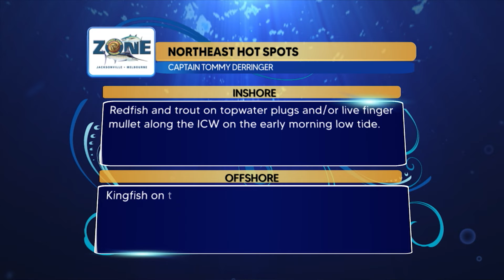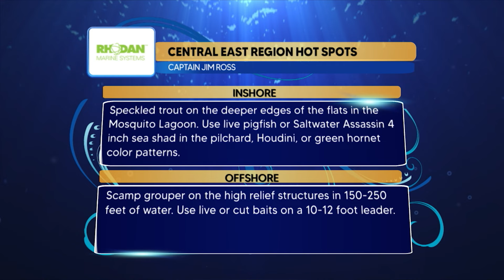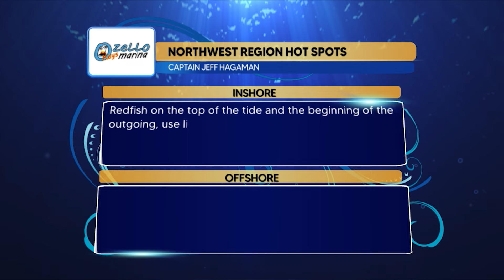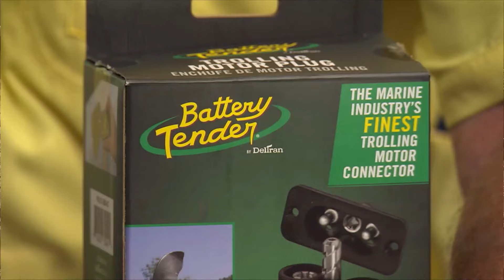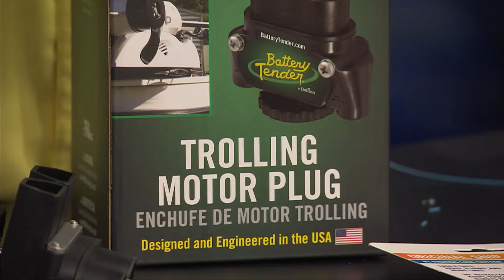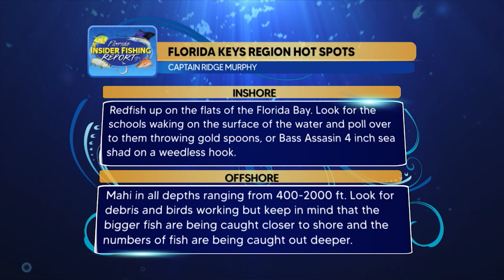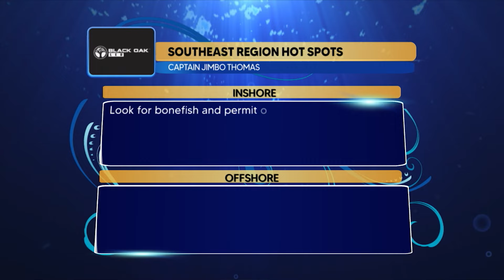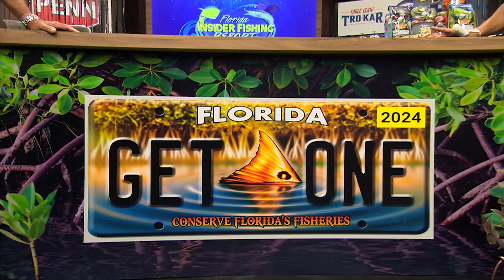Catching Kingfish and More in Florida!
This video of Florida Insider Fishing Report is highlighting offshore and inshore fishing in the state of Florida. Each captain's report will kick off with a kingfish report before getting to the other species biting in the region.